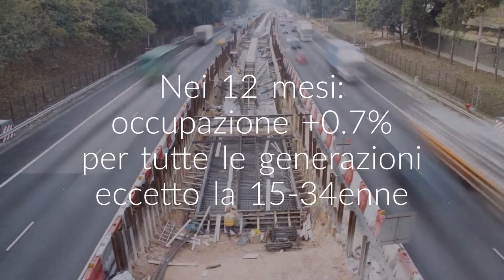Il lavoro in stallo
Nel mese le novità sono piccole e poco incisive. Nell'anno invece cresce l'occupazione seppur con ritmi molto lontani dalla media europea